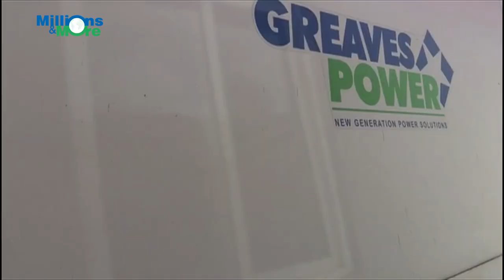Greaves Power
Cutting across different industries, our Gensets have ensured that our customers don’t stop due to power losses. We want our customers to grow, get non-stop and remain steadfast in achieving their dreams. We believe in our customer's vision and we are always available as backup for them because we know that work never stops but sometimes power will. Watch this video to know what drives us to be the back-up power partners of more than 1 Million lives.